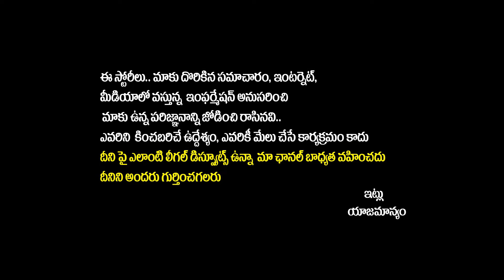Thangalaan Movie Public Talk || Thangalaan Movie Public Review || Chiyaan Vikram || SocialPost TV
Thangalaan Movie Public Talk || Thangalaan Movie Public Review || Chiyaan Vikram || Malavika Mohanan || SocialPost TV

      Our channel focuses on delivering a diverse range of engaging content, including comedy skits, challenges, reviews, and collaborations. It aims to entertain viewers while fostering a community of fans who share a passion for creativity and fun. The channel regularly uploads new videos to keep the audience entertained and connected.
Highlights
• Diverse Content: Offers a mix of comedy, challenges, and reviews.
• Community Focus: Encourages viewer interaction and fan engagement.
• Regular Uploads: Consistent content schedule keeps viewers returning.
• Creative Collaborations: Features guest appearances for fresh perspectives.
• Engaging Format: Uses humor and excitement to attract a wide audience.
• Trend Awareness: Stays updated with current trends and viral topics.
• Viewer Feedback: Adapts content based on audience reactions and suggestions.
Key Insights
Diverse Content: The variety in content caters to different audience preferences, ensuring that there’s something for everyone, which helps in maintaining a broad subscriber base.
Community Engagement: Building a community around shared interests fosters viewer loyalty, making fans feel like they are part of the channel’s journey.
Consistent Uploads: Regularly scheduled uploads not only maintain viewer interest but also improve channel visibility through YouTube’s algorithm.
Collaborations: Partnering with other creators introduces new audiences to the channel, expanding reach and potential subscriber growth.
Humorous Approach: Leveraging humor makes content more relatable and shareable, increasing the likelihood of virality and audience connection.
Trend Responsiveness: By staying attuned to current trends, the channel remains relevant and can capitalize on popular topics that attract more viewers.
Feedback Utilization: Actively seeking and responding to viewer feedback ensures the content evolves according to audience desires, enhancing overall satisfaction and engagement.